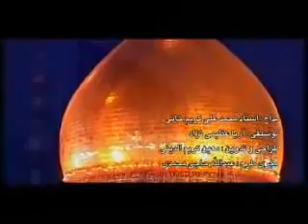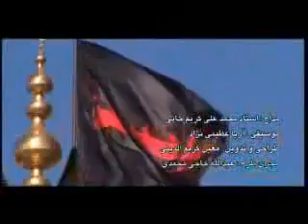استاد کریم خانی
هیچ کجا کرببلا نمیشود